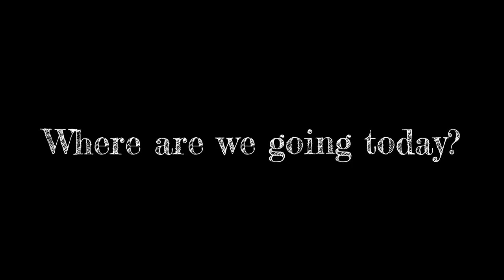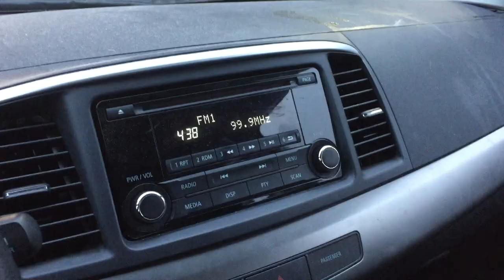Field Trip Friday | Visiting a Radio Station | Raising A to Z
This is our super exciting field trip to visit our local CBC Radio station. We were able to see how a radio show is made, and we got the opportunity to share a little about our story and our Youtube channel. Come along as we get to sit at the mic, wear headphones and experience the magic of radio!